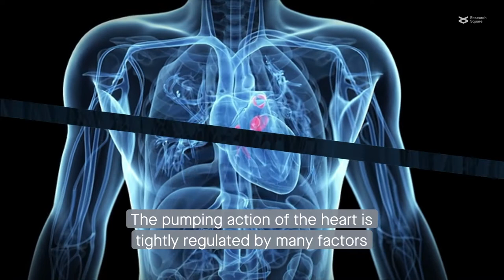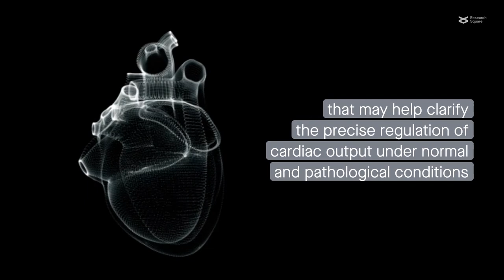A G protein and PDE enzymes help regulate adrenergic signaling for cardiac control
Xu et al. “Probing spatiotemporal PKA activity at the ryanodine receptor and SERCA2a nanodomains in cardiomyocytes.” Cell Communication and Signaling (2022)